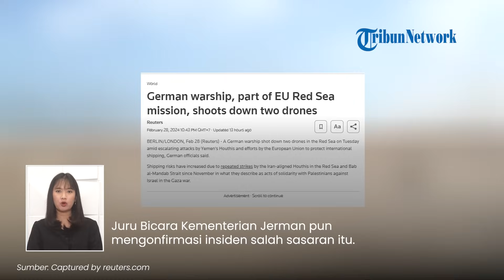Detik-detik Jerman Salah Sasaran Tembak Drone AS tapi Rudal Rusak dan Malah Hantam Kapal Sendiri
TRIBUN-VIDEO.COM - Insiden memalukan terjadi terhadap kapal perang Jerman yang salah sasaran menembak drone AS.

Namun rupanya rudal Jerman mengalami kerusakan dalam serangan tersebut.